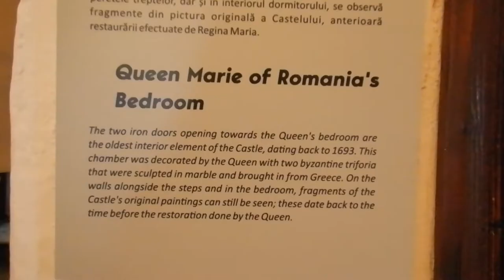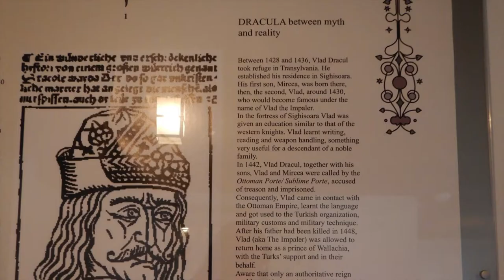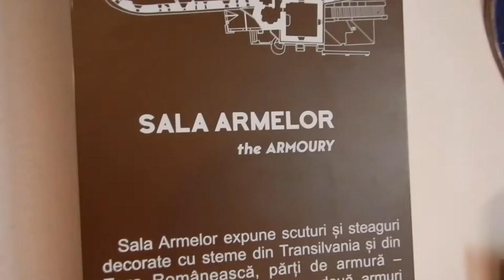Inside Dracula's castle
Hi travellers,
Have you been inside Dracula's castle in Transylvania?  In this video I show inside Bran castle, or Dracula's castle, which was part of a day tour from Bucharest.

You may have read Bram Stokers book Dracula or seen any number of movies about Dracula, now its time to see inside the castle in Transylvania.

I did this trip to Romania solo and sometimes it can be great to jump in with an organised tour to learn the history and have transport organised and meet other fellow travellers.

Do note there are a number of stairs inside the castle.  Also I guess people were shorter when it was built and there is some ducking of your head involved too.

I suggest going on a tour, to find out about Vlad the Impaler and the different rulers who lived in this castle.  And where the tie into Bram Stokers novel comes from.

I use Momondo travel search engine to book my flights:

Alternatively you can book your next flight through this link with Expedia: